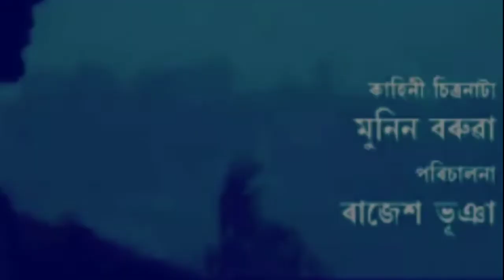Tumar Morome Muk l Assamese Mega Serial l Assamese Artists Lifestyle l Joi l Parijat l Mallika l